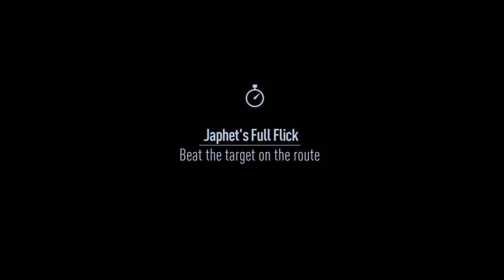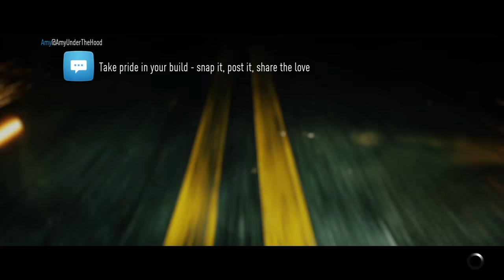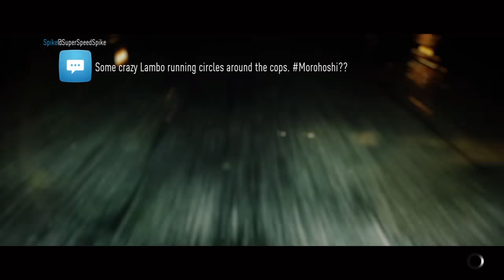Need for speed